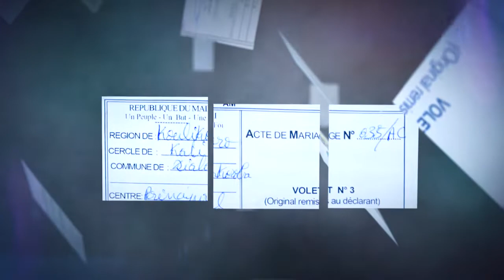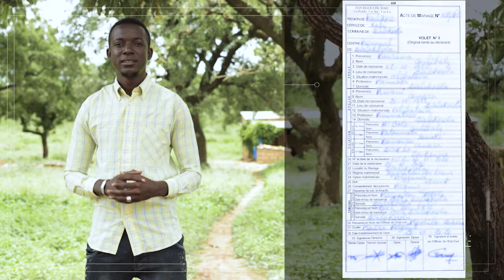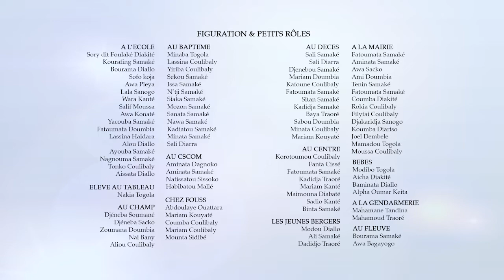Episode 6 - Série de sensibilisation sur l’importance des faits d’état civil